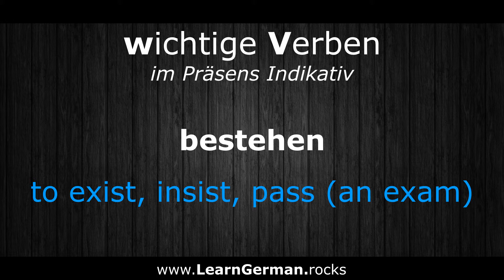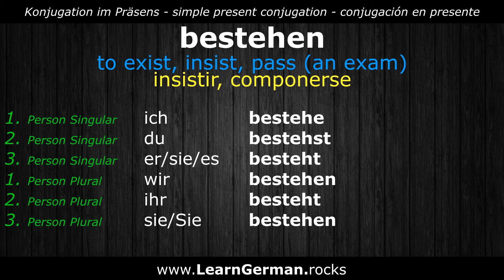Learn German Verbs ► bestehen ⇔ to insist ⇔ insistir ◄ Aprender Alemán | DE ⇔ EN ⇔ ES